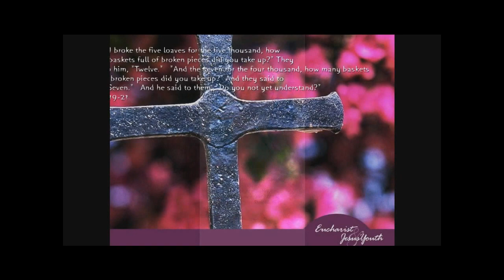PUTHENPANA-4 [Malayalam Christian Song]